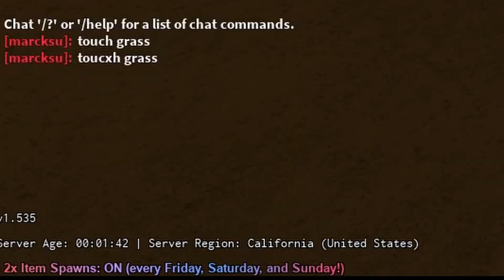[YBA] Nicest SP Box Main